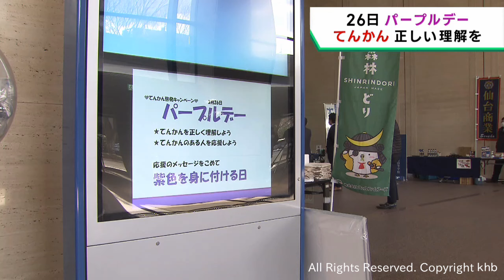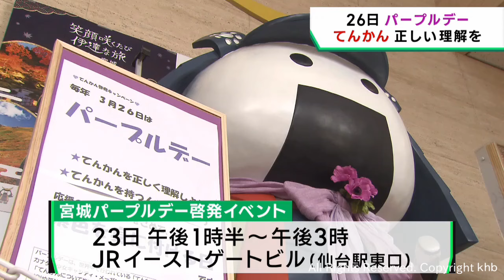てんかんに理解を 宮城のキャラクターむすび丸にシンボルカラーを飾り付け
てんかんについて理解を深めてもらおうと、仙台・宮城観光キャラクターむすび丸にシンボルカラー紫色のスカーフなどを飾り着ける啓発活動が行われています。